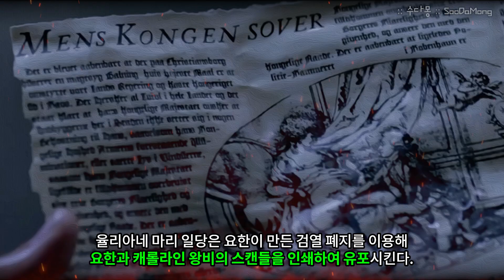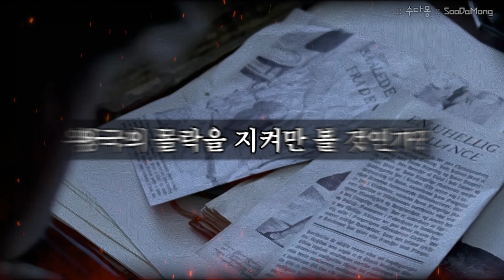피로 물든 덴마크 왕실 스캔들(3_마지막) : 그래서 덴마크 공주는 누구의 딸이었을까?(덴마크역사, 유럽사)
※참고 미디어 : 영화 - 로얄 어페어(2012)